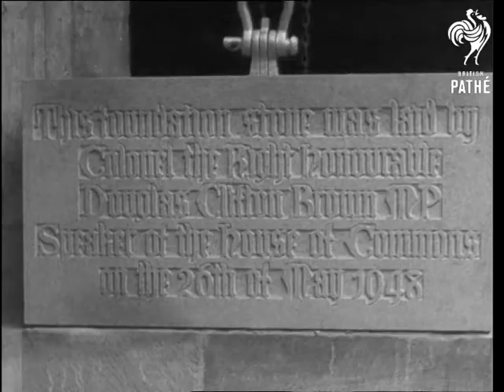House Of Commons (1948)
House of Commons, London.

VS of gathering of MPs and other VIPs at the ceremony to lay the foundation stone for the New House of Commons. The stone is laid by the Speaker Colonel Douglas Clifton Brown, watched over by Herbert Morrison.

 FILM ID:1518.15